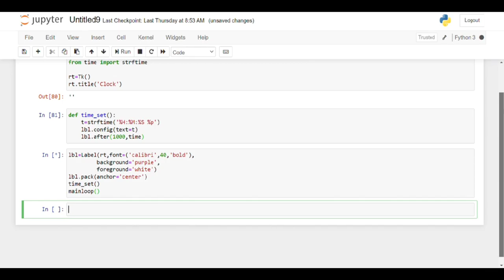build a Digital clock using Python in 5 mins || make a timer using python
Create a digital clock using python

Learn Datascience with Jiten
learn python
Krish naik